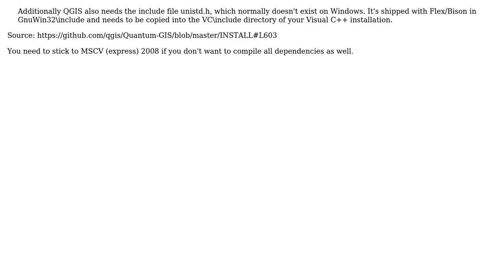GIS: Compile Qgis source : Links errors (Windows)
With thanks & praise to God, and with thanks to the many people who have made this project possible! | Content (except music & images) licensed under CC BY-SA | Music | Images & others | With thanks to user Matthias Kuhn user Lloyd and the Stack Exchange Network Trademarks are property of their respective owners. You are responsible for your own actions.